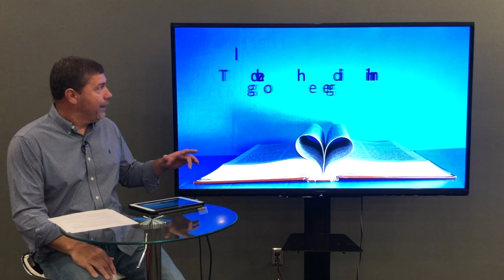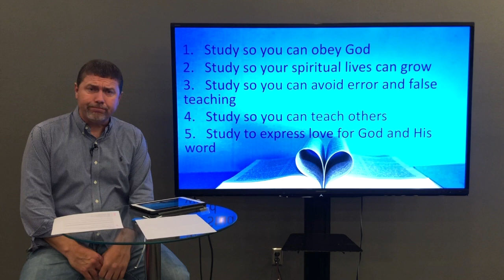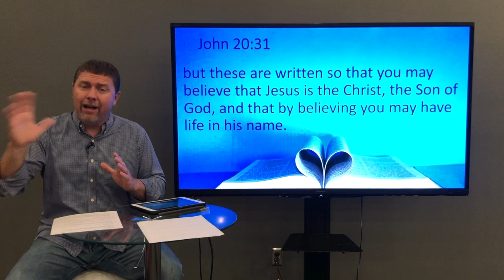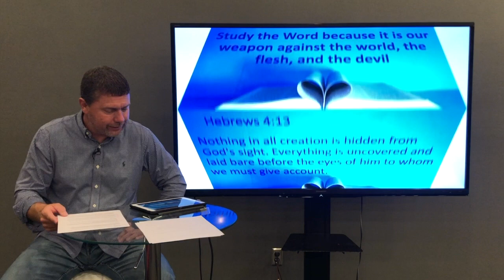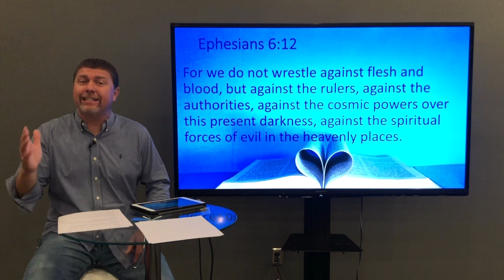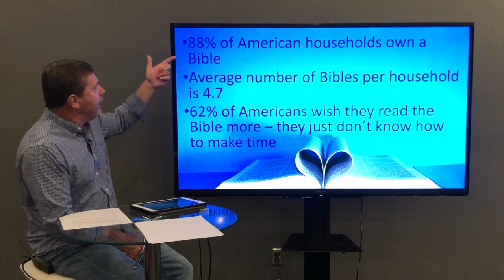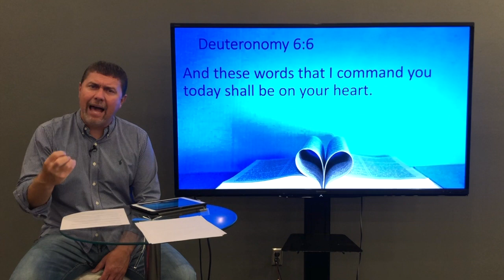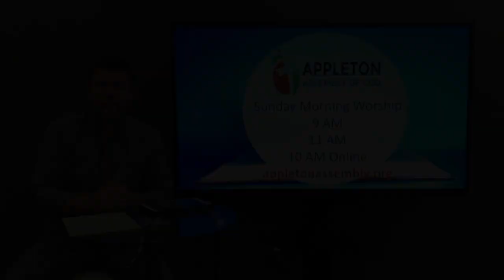Revealed Through Hiding Pt. 3